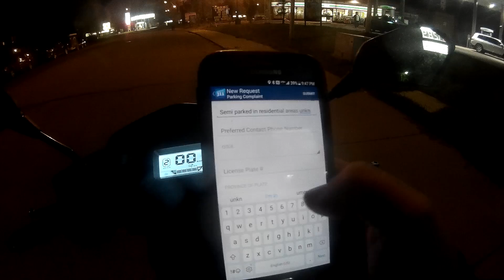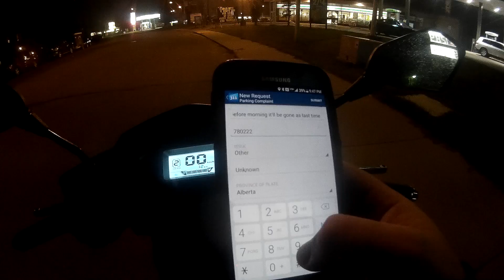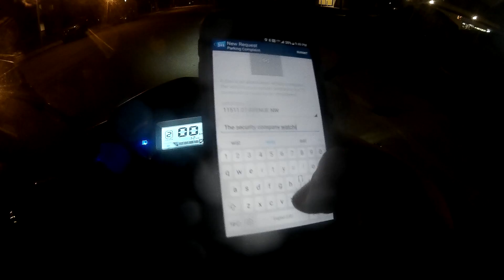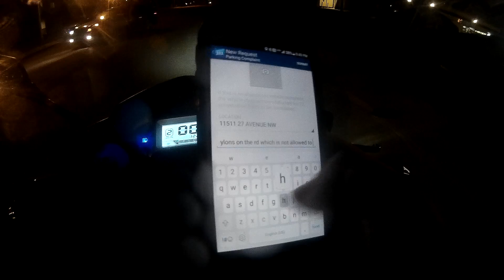MUST WATCH SUPER DUMB DRIVERS & PEOPLE SEASON 4